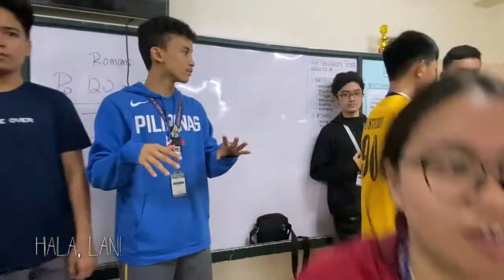Hala, Lan! | Bloopers and Outtakes | Students' Shorts | Cagayan de Oro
'Eto na po ang mga bloopers at outtakes ng 'Hala, Lan!'.

HALA, LAN!
Directed by Joseph Salas and Laika Chaves
Written by Joseph Salas
Editing by Yanni Lusterio
Cinematography by Laika Chaves
Produced by Ella Sadava

Starring Tresha Macaibay and Bridget Trimidal
Also Starring Addie Madronero, JM Magto, Mia Diana, Caroline Ocon, Gabby Uy, Roy Embolode, Jellian Babanto, Gian Llego, Rocky Alejandrino, Kassie Gomera, and Franc Tadeo

A Students' Shorts Presentation

Students' Shorts is a division of Paper Plane Films, an independent film company in the city of Cagayan de Oro.

A short from the Grade 8 Blue Batch 2020 of:
Mandumol, Macasandig, Cagayan de Oro City

Daghang Salamat!